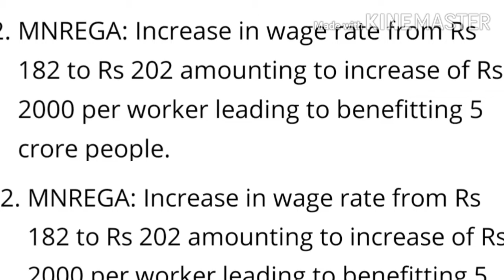অসম police ৰ নতুন নিয়ম || কেন্দ্ৰীয় চৰকাৰৰ নতুন আচনি || Daily important news assamese.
কেন্দ্ৰীয় চৰকাৰৰ ৮০কোটি জনতাৰ বাবে ১লাখ ৭০ হাজাৰ কোটি টকাৰ আচনি ।